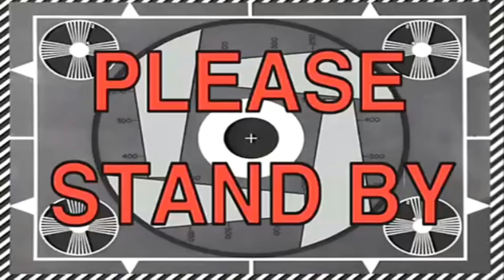100 FREE DRAGON STONES!!! YOU KNOW I'M GONNA SUMMON!!!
Free stones on JP dokkan battle.. Re-rollers get about 130 dragon stones a roll.

Want A New Subscription Service? Checkout Teeblox.com